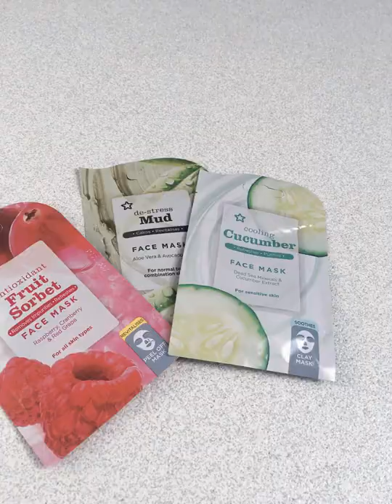organise my skincare products with me